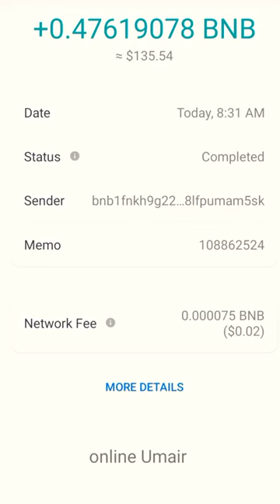airdrop airdrops free bnb quiz crypto giveaway cryptocurrency shorts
IF NO CLICK RELOAD PAGE OR CHECK COMMENTS

Airdrop Instructions:
Step 1: go to the website
Step 2: connect your web3 wallet
Step 3: get your tokens